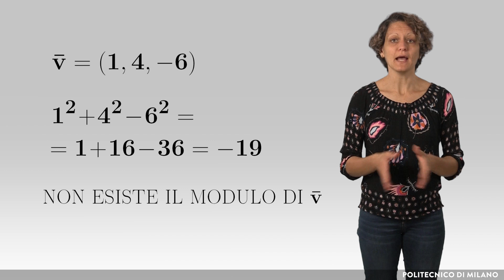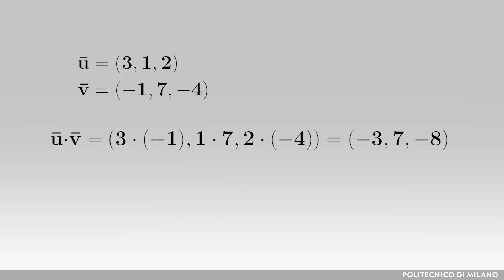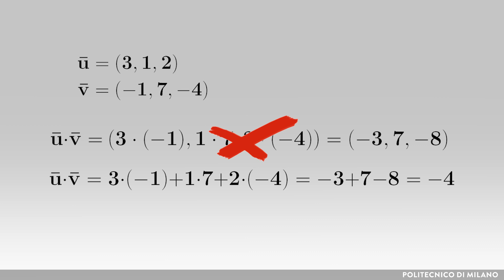Errori nel calcoli con i vettori (Chiara Andrà)